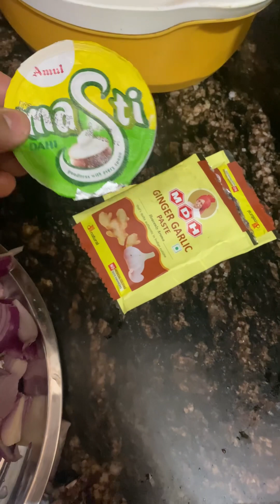आसान तरीक़ा चिकन बनाने का ।।जिसने आजतक सिर्फ़ खाया है ।। chicken cooked by powerlifter